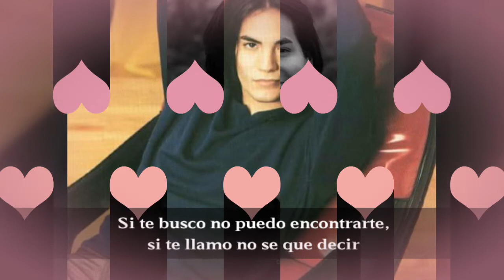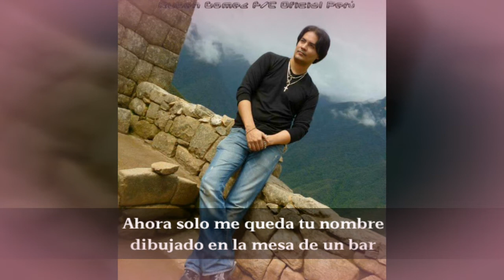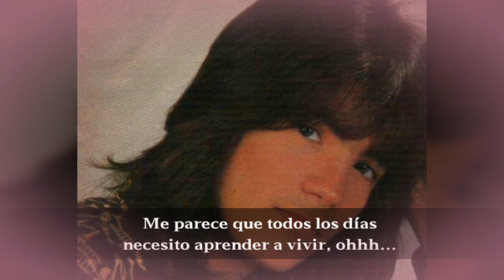Ruben Gomez - Yo no puedo olvidarme de ti 💜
Tema de su álbum solista Ruben Gomez 😍
Clip de fotos + letra 💜